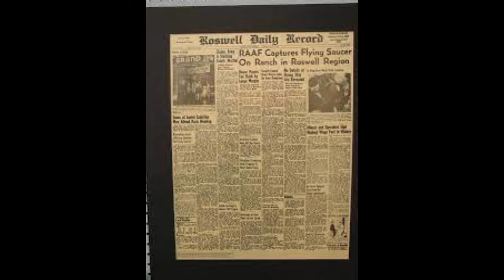The cape girardeau 1941 ufo event explain how:"I Saw Three Alien Bodies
Around six years before the Roswell occasion, an obscure records of a squashed UFO with outcast bodies happened in Missouri. In the Spring of 1941, Reverend William Huffman was brought to appeal to over crash misfortunes outside of Cape Girardeau, Missouri. Right when the military showed up, everybody was centered around confidential.

He was shown three misfortunes, but not human precisely true to form, yet rather negligible outcast bodies with huge eyes, barely a mouth or ears, and smooth. At any rate, ensuing to getting back to 1530 Main Street, fire up. William decide to give this story to his soul mate and family.

The check for this case starts when Leo Stringfield, in his book UFO Crash/Retrievals: The Inner Sanctum, Status Report VI, offers a stunning letter from Charlette Mann.

In the letter, the granddaughter of Reverend William Huffman, a venturing Baptist serve that had moved to Cape Girardeau and begun serving at the Red Star Baptist church in mid 1941, as indicated by sanctuary records.

Charlette's letter related the deathbed affirmation of her grandma, who over the scope of a few days portrayed the unprecedented occasion that Reverend Huffman went to late one pre-spring night only 10-15 miles through vehicle outside of Cape Girardeau.

CLICK HERE READ FULL STORY